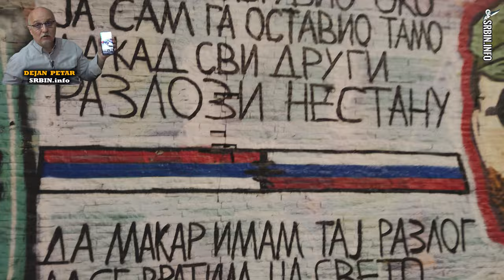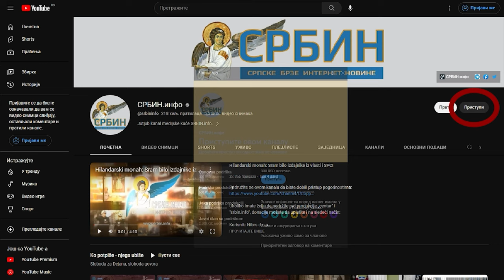Pogledajte: Haos i rasulo u centru Beogradu - Tirana je za srpsku prestonicu Minhen i Moskva!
U DINARIMA
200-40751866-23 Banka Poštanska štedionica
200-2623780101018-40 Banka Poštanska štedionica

U DEVIZAMA:
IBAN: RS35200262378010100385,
SWIFT: SBPORSBG ,